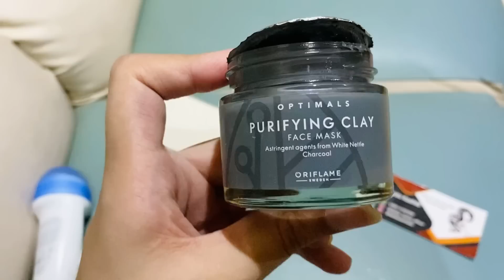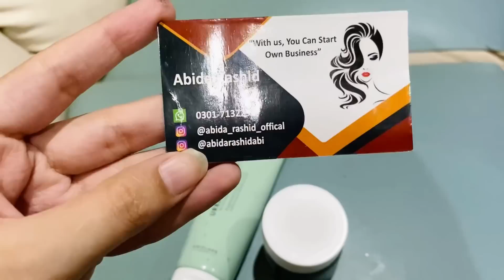Itna din q rehti ho maika ma? In-lawas walay naraz hotay hai?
for Order Product